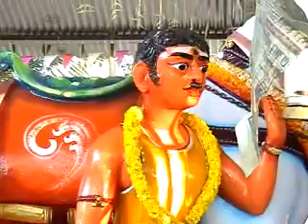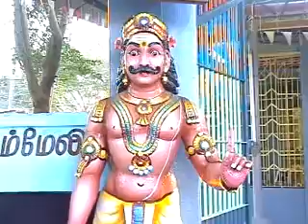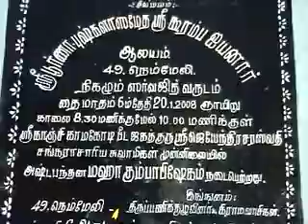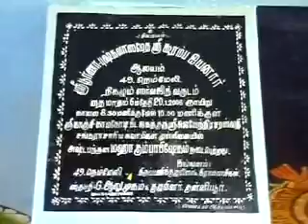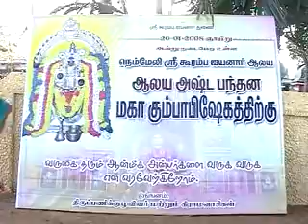sastha-6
Adichapuram  Nemmeli  Sri  Ayyanar  Temple  ( Also know as Nemmali Sastha Temple)

There are 7 parts of  this  video contains   Kumbabishekam  of  Nemmeli Sastha Temple- 20th January of 2008

Nemmeli   village is near Adichapurm which  is located in the main road between Mannargudi  and Thiruthuraipoondi

This Sastha temple is very famous  around this place and Kula Deivam for many families

Thanks to My Anna Rayanallur  R.K.Moorthy  who has given me this video to share with mils of devotees who  missed  this kumbabishekam

Let Sastha bless us all...swamiye saranam ayyappa